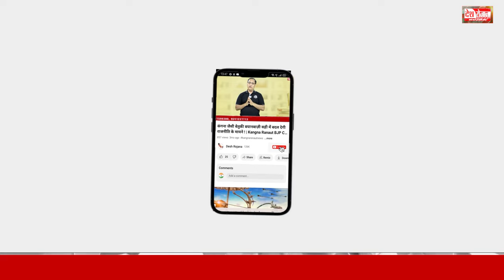हरियाणा विधानसभा चुनाव | Haryana vidhan sabha Chunav BJP Candidate List Latest